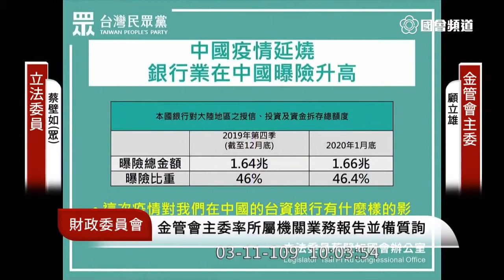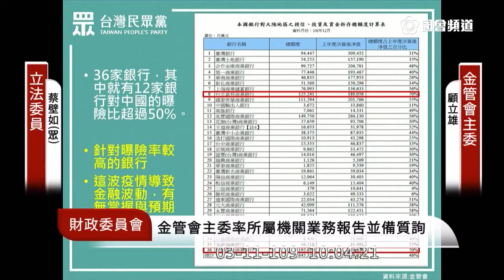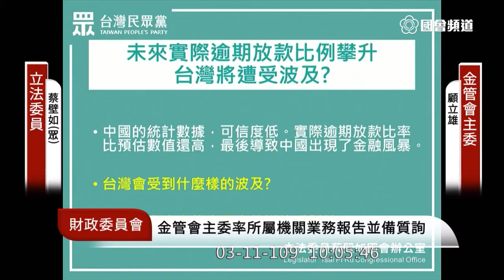蔡壁如 質詢 顧立雄 今年股東大會開不開？ 單日股東會上限？逾放比 2020 03 11 財政委員會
金管會主委 顧立雄
Ｑ： 單日股東會上限？
顧：跟訂二十歲是不是可以投票一樣 沒有一個絕對性
公司法 §177-1 修正案或臨時動議變直接棄權

8:30 銀行逾放控管
分行若有逾放 先用餘額打消 建立跟總行間的防火牆